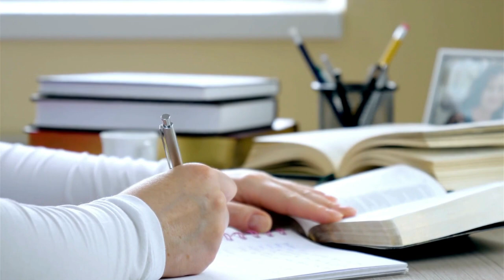Biblical Cities of the Holy Land: Beersheba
This video will give a brief overview of the geography, history, archaeology and other notable features of the biblical city of Beersheba in the biblical Negev of Israel and how it is connected with the Bible.

Sources Used for in this video:
BiblePlaces.com
Cities of the Biblical World by LaMoine F. DeVries
Israel: Biblical Sites Travel Guide by Todd M. Fink
On the Reliability of the Old Testament by K. A. Kitchen
Satellite Bible Atlas by William Schlegel
The Holy Land: An Oxford Archaeological Guide by Jerome Murphy-O’ Connor